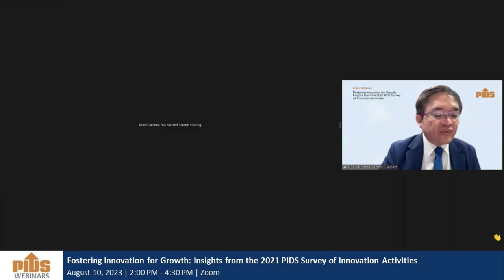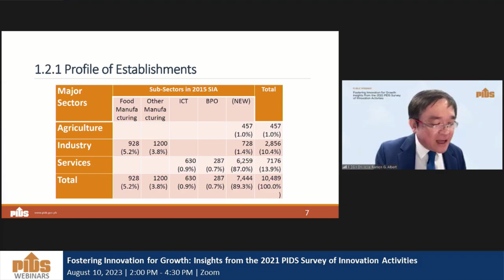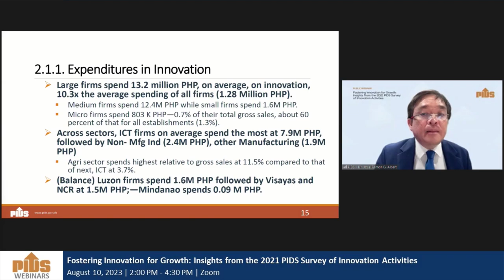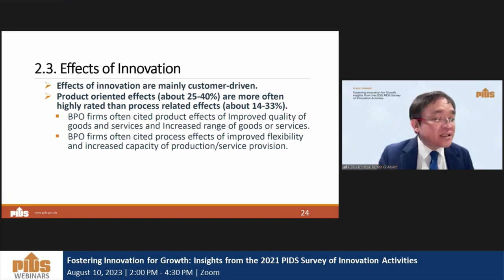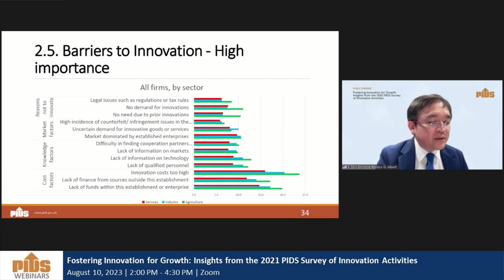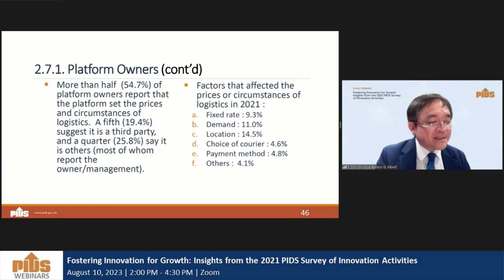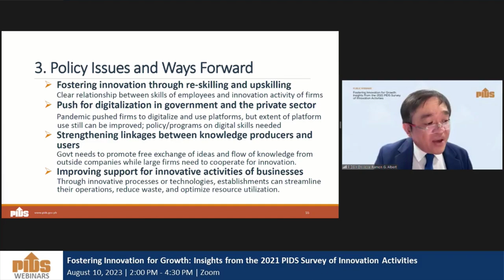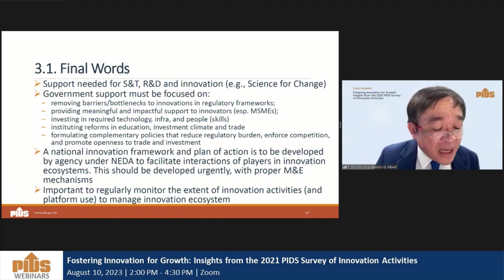2023 Study on Assessing Innovation in Philippine Business and Industry by Dr. Jose Ramon Albert